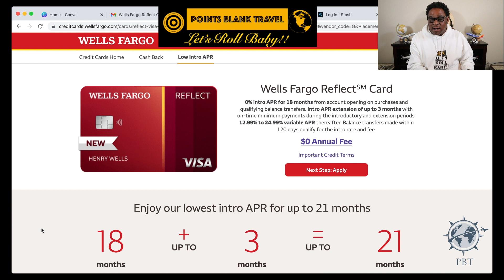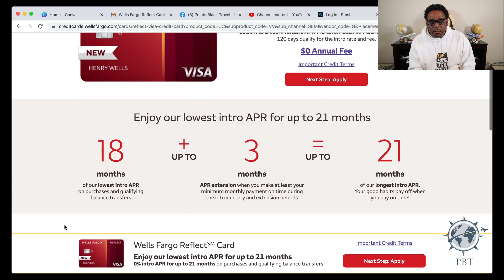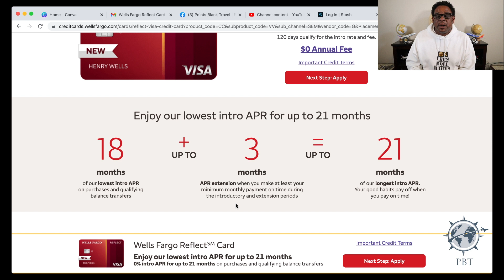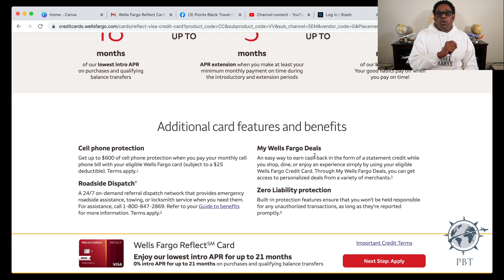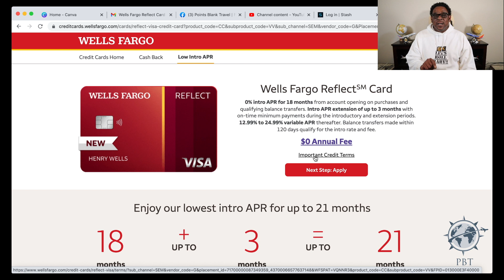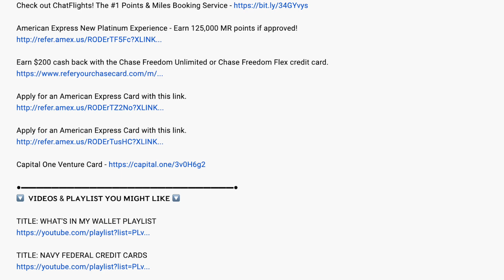NEW Wells Fargo Reflect Card - Best 0% APR Card?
Check out this video to get the details of the Wells Fargo Reflect Card. Is this the best 0% APR card on the market today?

Chase Sapphire Preferred Best Ever Welcome Offer – Earn 100,000 points!

Apply for an American Express Card with this link. We can both get rewarded if you're approved!

Check out ChatFlights! The #1 Points & Miles Booking Service

American Express New Platinum Experience - Earn 125,000 MR points if approved!

BLOCKFI — GET UP TO $250 FREE BITCOIN & EARN INTEREST ON YOUR CRYPTO!

TO GET $25 OF FREE BITCOIN.

COINBASE ­­­- BUY $100 IN BITCOIN - GET $10 FREE BITCOIN

BLOCKFI CREDIT CARD - EARN 1.5% ON ALL PURCHASES!

🔽 𝗙𝗥𝗘𝗘 𝗦𝗧𝗢𝗖𝗞𝗦  🔽

STASH FREE STOCK - GET $20 OF A STOCK WHEN YOU INVEST WITH STASH

🔽 POINTS BLANK TRAVEL MERCHANDISE  🔽

if you click through and make a purchase.  Thank you for the support!